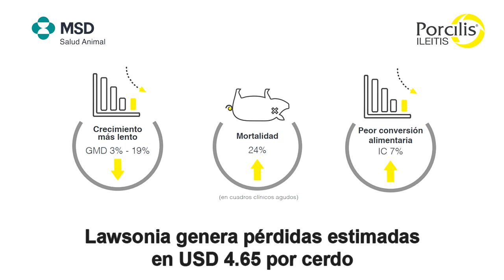Panorama del mercado laboral actual y futuro en la industria porcina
¡Bienvenidos al episodio No. 9 de PigCast MX! En esta ocasión hablaremos sobre los desafíos en los que se encuentra el mercado laboral en la industria porcina y el papel que realizan las diferentes generaciones en este campo. ​

En esta oportunidad nuestro anfitrión es el Dr. Víctor Ochoa, Médico Veterinario, Director de la empresa Swineworks, quien desde su experiencia nos cuenta sobre estos temas y mucho más.

¡No te lo pierdas y quédate hasta el final!​

También te invitamos a visitarnos en nuestro Hub de contenidos Universo de la Salud Animal, donde encontrarás artículos de tu interés sobre porcicultura y otras especies.